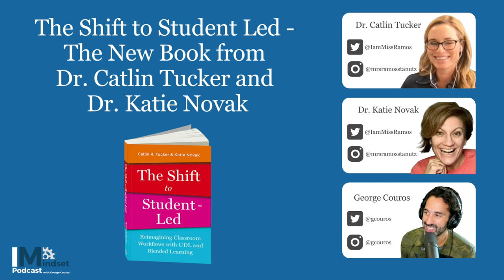The Inspiration Behind the Book "The Shift to Student Led" by Dr. Katie Novak & Dr. Catlin Tucker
Dr. Catlin Tucker and Dr. Katie Novak reflect on how their new book, The Shift to Student Led, connects to the last book they co-wrote, UDL and Blended Learning.

Dr. Katie Novak Twitter Stuff